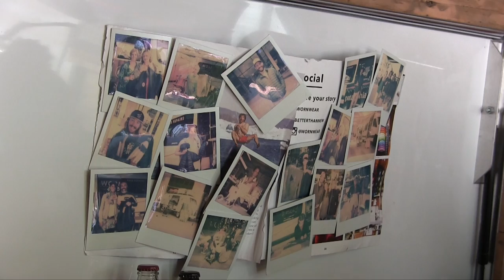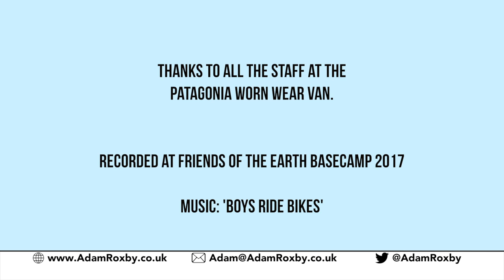Patagonia Worn Wear Van | Adam Roxby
I spoke to Becky from Patagonia UK about their Worn Wear van at Friends of the Earth Basecamp 2017.